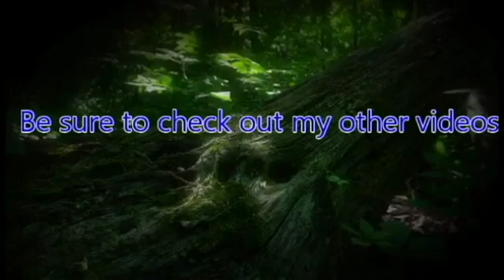Zero Review: Soma Review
Welcome to the Zero Review series, a series where I look back at the games I have played and give my personal thoughts and opinions about the game.

Today I will be doing a review on Soma